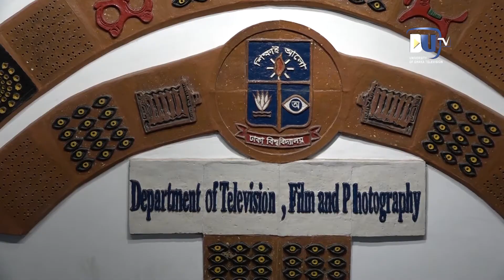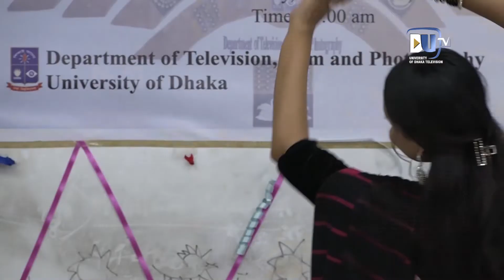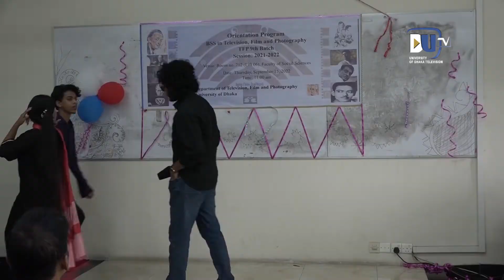টিএফপি ৯ম ব্যাচের পরিচিতি পর্ব ও নবীনবরণ অনুষ্ঠান | TFP 9th Orientation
পরিচিতি পর্ব ও মনোরম সাংস্কৃতিক অনুষ্ঠানের মধ্য দিয়ে ঢাকা বিশ্ববিদ্যালয়ের টেলিভিশন, ফিল্ম এন্ড ফটোগ্রাফি বিভাগের নবম ব্যাচকে বরণ করে নিলেন বিভাগের সম্মানিত শিক্ষক ও অগ্রজ শিক্ষার্থীরা।